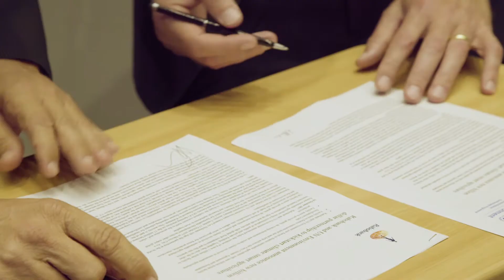RABOBANK and UNEP groundbreaking partnership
Rabobank and UNEP took the opportunity of WBCSD's Council Meeting in Mexico City to announce their groundbreaking $1 billion partnership to finance climate-smart agriculture, with pilots in Brazil and Indonesia